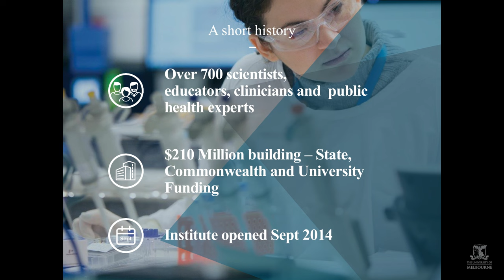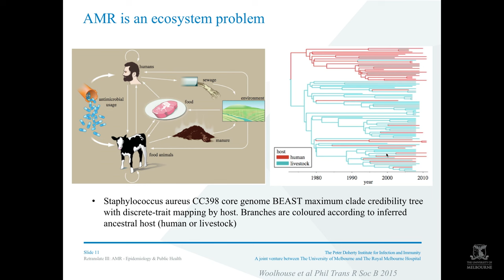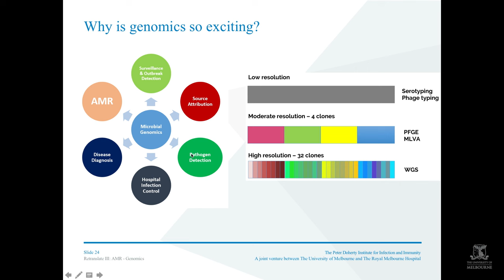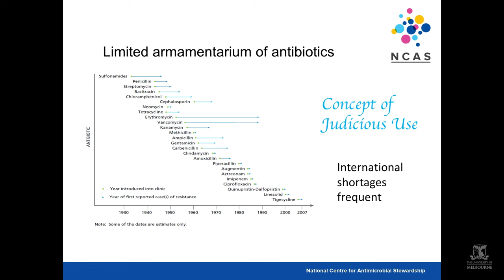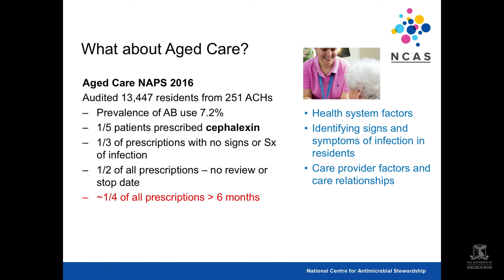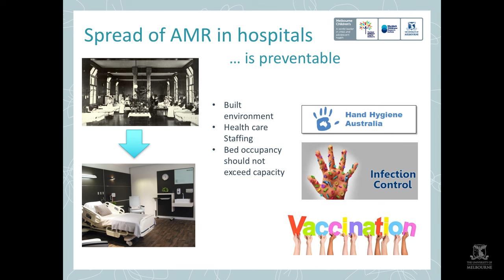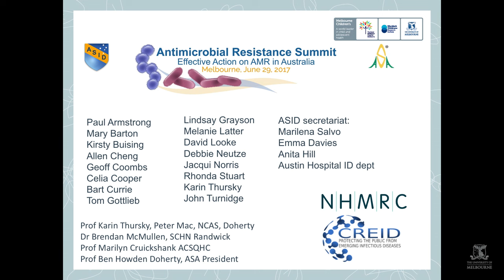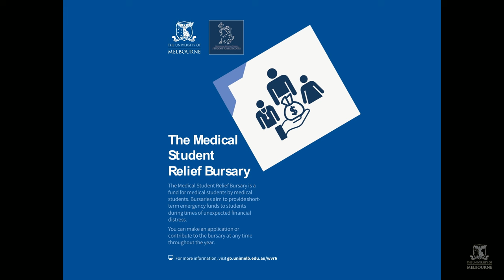RETRANSLATE 2017: Infection & Immunity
RETRANSLATE: Symposia in Translational Science are annual events for past and present students of the Melbourne Medical School, presented by the Melbourne Medical School Student Ambassadors. A different topic in medicine is explored each year. Episode III: Infection & Immunity explores antimicrobial resistance with some of our best researchers and clinicians, focusing on challenges and solutions.

WELCOME AND ACKNOWLEDGEMENT OF COUNTRY 0:06
Senior Director Engagement, Health, Janice Thomas
Student Ambassador Nicolas Soputro

PROFESSOR SHARON LEWIN 7:22
Significance of antimicrobial resistance and broad perspectives on the issue

PROFESSOR JODIE MCVERNON 20:07
Public health and epidemiological perspective on antimicrobial resistance

PROFESSOR BEN HOWDEN 34:58
Tracking resistant pathogens using genomics

PROFESSOR KARIN THURSKY 50:26
Antimicrobial stewardship – meeting the challenges now and into the future

PROFESSOR CHERYL JONES 1:16:47
Hospital and health service administration challenges in antimicrobial resistance

Q&A 1:31:25
Facilitated by Professor Christine Kilpatrick

MEDICAL STUDENT RELIEF BURSARY APPEAL 2017 1:53:56
Student Ambassador, Tenille Rollnik

THANK YOU AND CLOSE 1:56:09
Student Ambassador President, Tal Koren